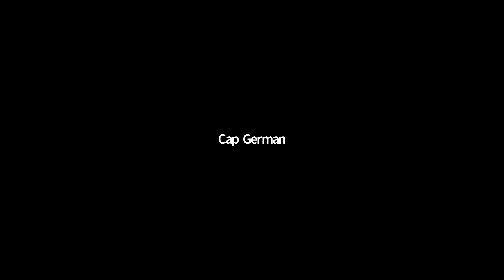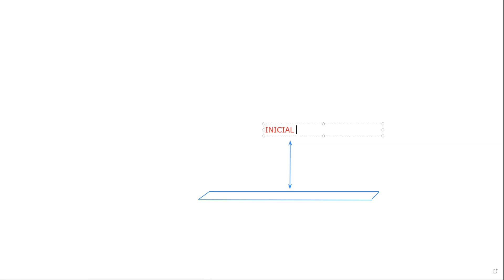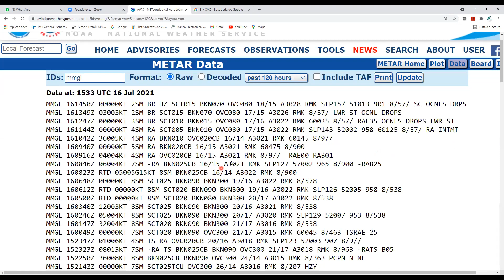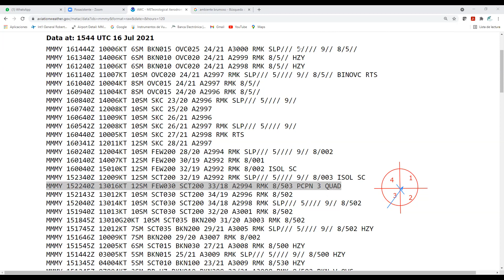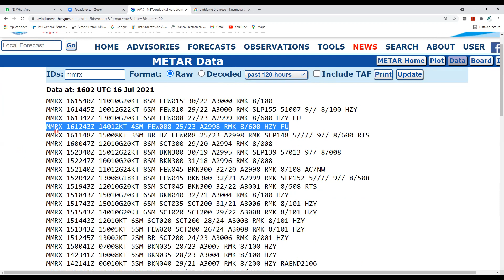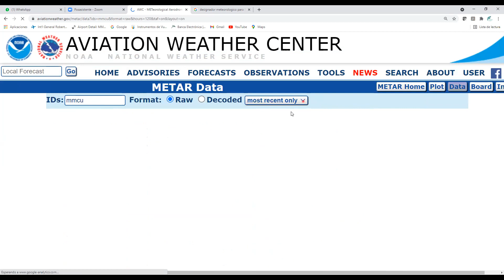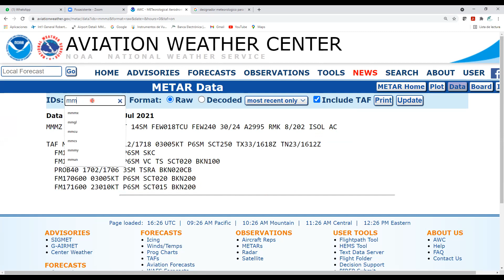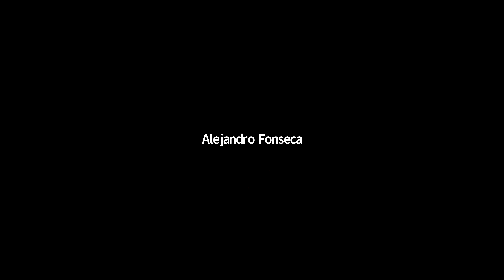Sesión 5 Meteorología Aeronáutica Matutino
Intepretacion del METAR
Análisis del TAF